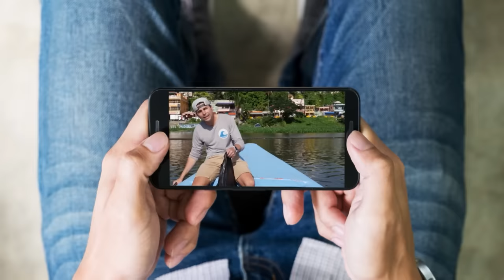How To Work For MrBeast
If you're interested in working with us, check out the links below to apply!

All other jobs can be viewed here!